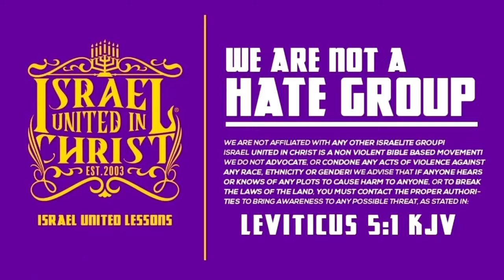Why Caucasian Always Lying⁉️